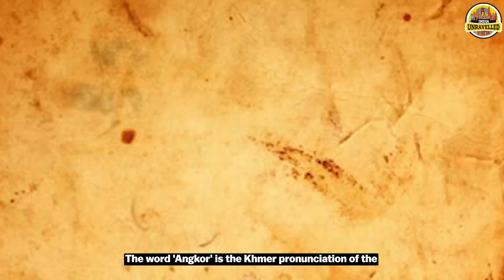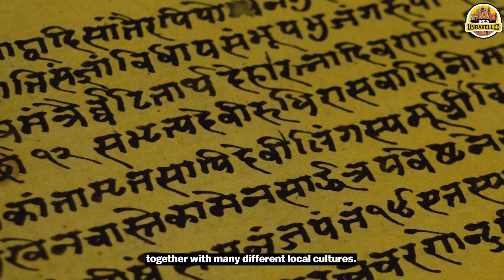What Happened To The World's Largest Hindu Temple? | Angkor Wat | India Unravelled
In this episode, we dive into the captivating story of Angkor Wat, once hailed as the world's largest Hindu temple. Join us as we unravel the rich history, exploring its architectural marvels and spiritual significance. Discover the challenges that time and nature posed to this ancient wonder and learn about the meticulous restoration efforts undertaken by the Archaeological Survey of India (ASI). Immerse yourself in the tale of Angkor Wat – a testament to resilience, cultural heritage, and the relentless pursuit of preservation.